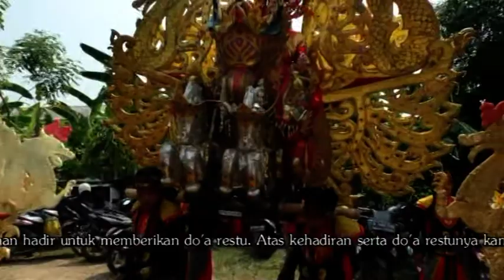01 PUTRI ARKIKA MUDA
File Dokumentasi NSAW Kineta Hub. 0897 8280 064